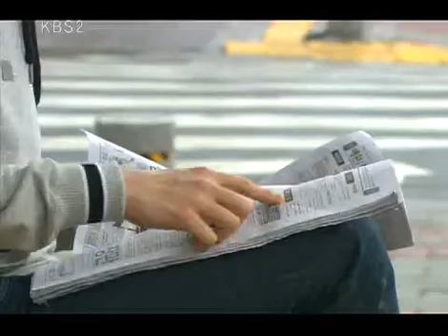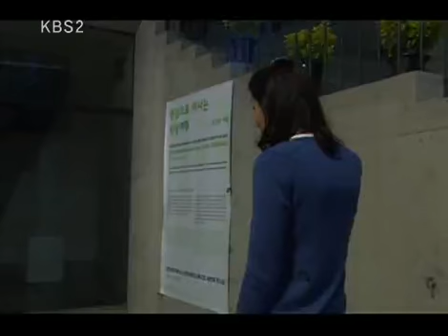Pretty Mom, Pretty Woman 20100507 #003